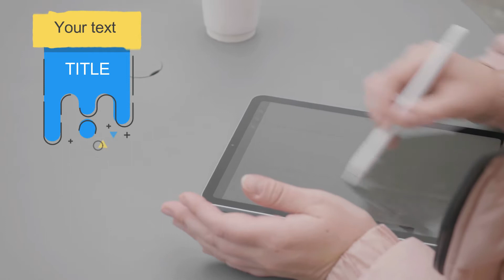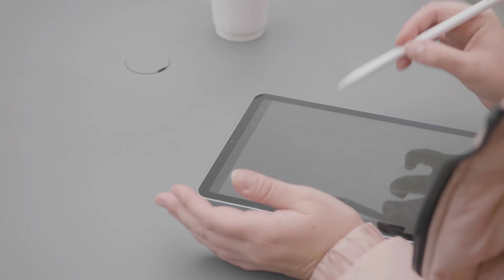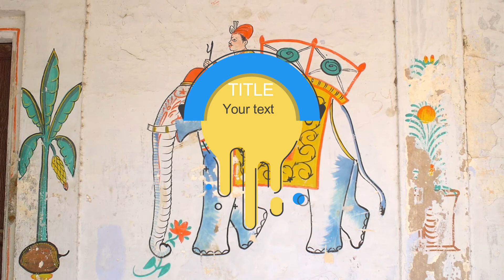25 Liquid Title Green Screen | FREE Title Green Screen Animations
🎯 HOW TO DOWNLOAD EFFECTS AND USE IT?
Simply go to any website that allows you to download videos from Youtube and download this video. Open your editing software and choose the part that includes the green screen effects you like, use "Keying" to remove the green screen out.

⚡️About this video: 25 Liquid Text Effect Animations | FREE Liquid Titles Green Screen⚡️
This video includes 25 liquid titles, liquid lower thirds, liquid texts that you can freely use in your videos.

0:00 Logo Intro
0:06 Green screen liquid text effects
5:46 The end

This channel will give you FREE green screen elements to use for your videos, which include green screen lower thirds, green screen titles, green screen overlays with a variety of themes from breaking news green screen, social media, games, aesthetic, and other colorful green screen elements.